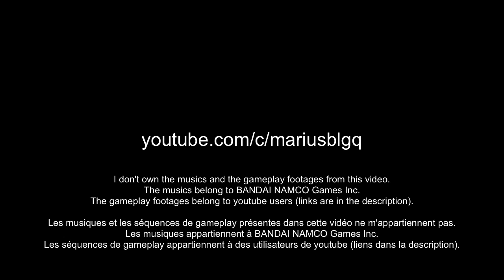SSB4 Namco Arcade 80s medley with gameplay footages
This is a medley of many Namco arcade musics you can hear in Super Smash Brothers for Wii U. I added gameplay footages of the source games.

Voici un medley présent dans Super Smash Bros for Wii U qui contient des musiques de jeux d’arcade de Namco. J’ai ajouté des séquences montrant les jeux contenant les musiques du medley.

The musics and the games shown in this video belong to BANDAI NAMCO Games Inc.